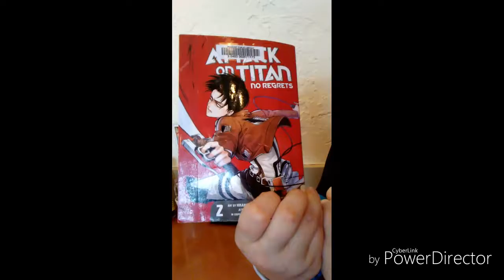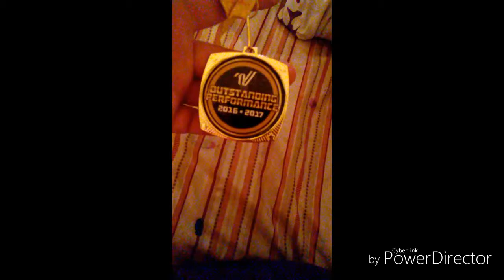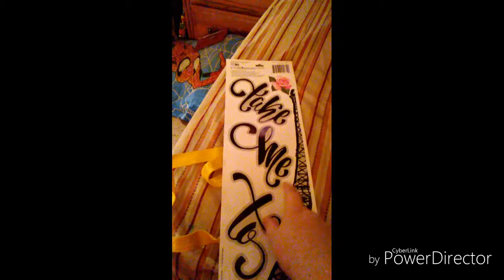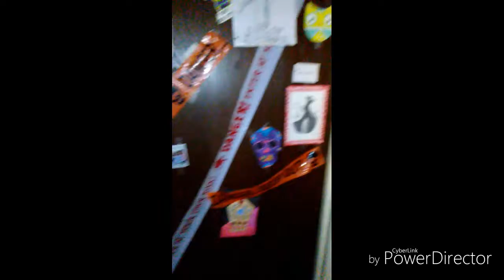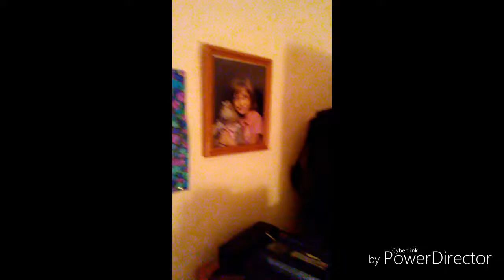Cheer competition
Long day with cheer